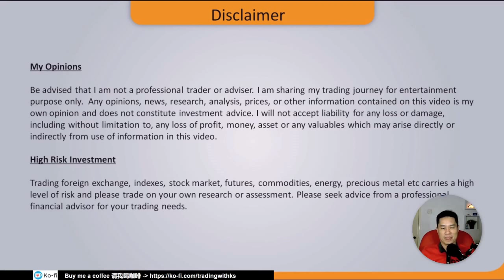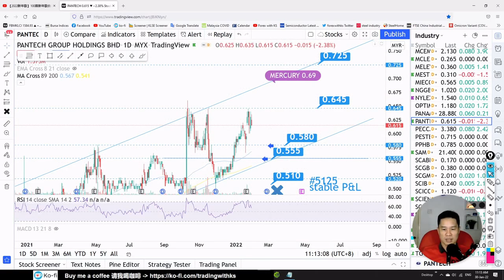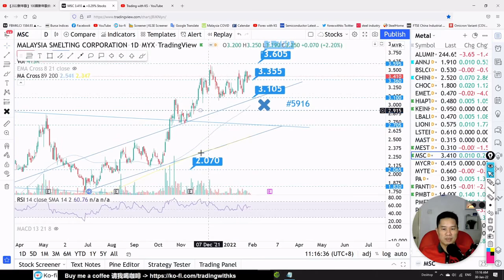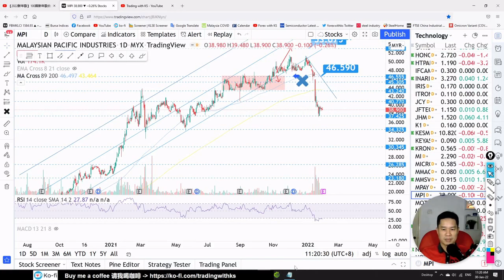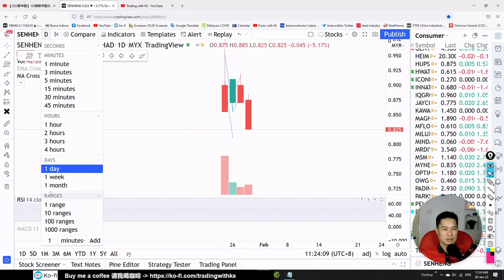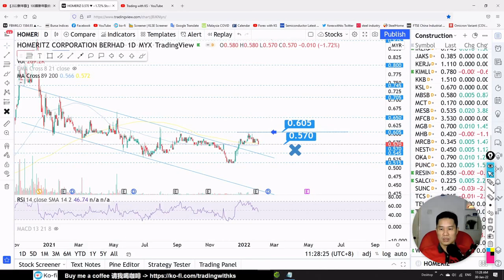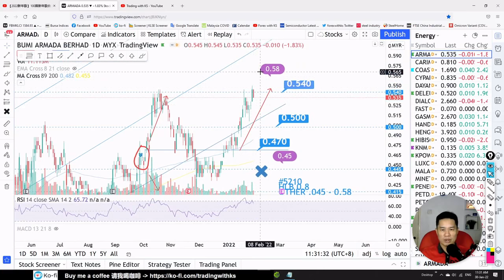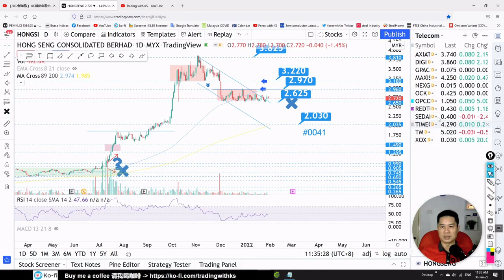Weekly KLSE BURSA Update - 30-1-2022 - WEEKLY STOCK REVIEW 💥LLOOK AT TECH ENERGY INDUSTRY STOCKS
Today story is about HIBISCUS ARMADA PERTAMA D&O GREATECH INARI FRONTKEN WESPORT LCTITAN GADANG HONGSENG AAX ANCOMLB TANCO HOMERIZ TELADAN CGB TAFI KOBAY COASTAL GENETEC KGB HEXTAR CHINHIN SENHENG HAILY SAMAIDEN ANNUM BIMB CTOS GENM GENTING LUSTER AIMFLEX MPI DNEX AIRASIA PMBTECH UWC GREATECH D&O EPMB INARI COCOLNDS ATECH HARBOUR AYS PANTECH CIMB CENSOF REVENUE ANCOM MSC ANNJOO OPCOM PTT COMPLET